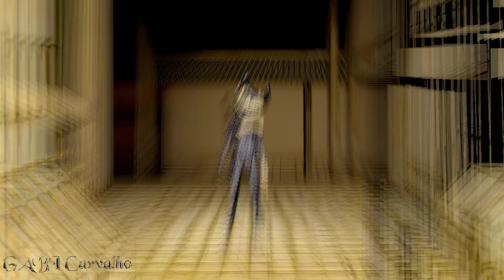(SFM) Another Chapter by Tryhardninja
Animation - for me